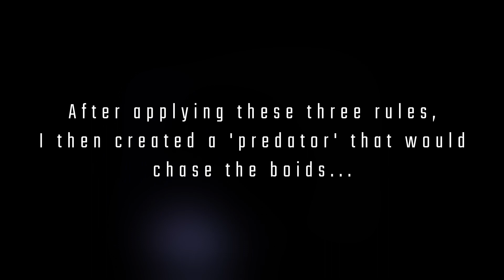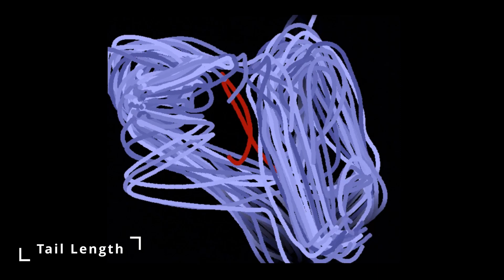Boids Simulation - Python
Very aesthetically pleasing simulation of the behavior of schools of fish, and flocks of birds 🐟🐠 🦆🦆

Based on what Craig Reynolds refers to as 'Boids' in his paper about Flocks, Herds, and Schools.

Following three simple rules,

   Seperation - Each member stears away from one another
as to not collide 👀

   Alignment - Each member of the boid aligns himself in
order to travel in the same direction as those arround him 🧭

   Cohesion - Each member tends towards the middle of the
 pack 👨‍👩‍👧‍👦

as well as a few others I added, such as having them avoid predators and walls, the blue dots create a pretty accurate simulation of the behavior of flocks of birds, schools of fish and herds of sheep.